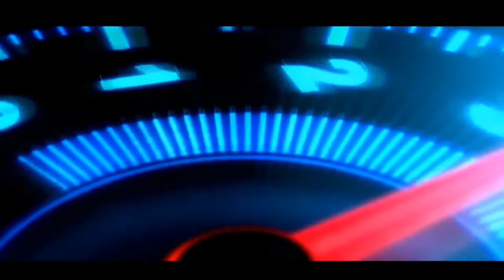প্রবাসীর কষ্ট পর্ব ১ | Rrobashi Vlogs | Style Salim